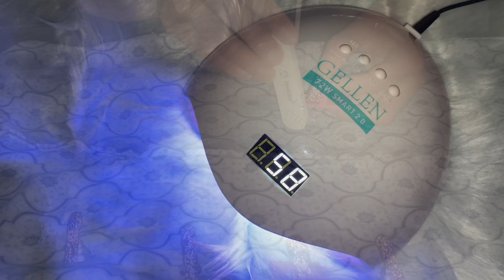Vlogmas Day 23: Beetles Advent Calendar 2023 | 3XL Square Reflective Purple Glitter Press on Nails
Go check out and shop my handmade press on nails now!